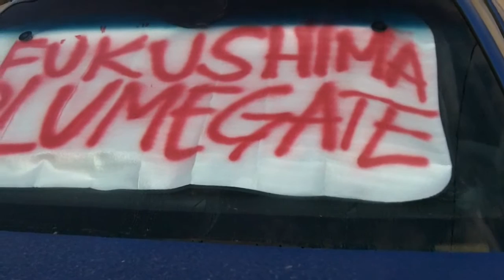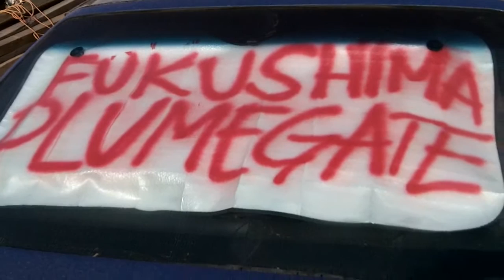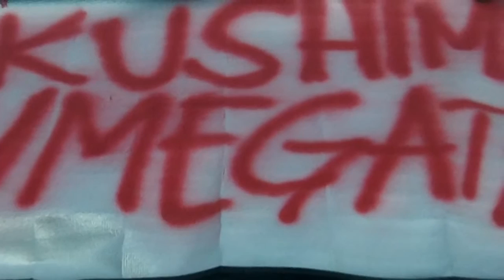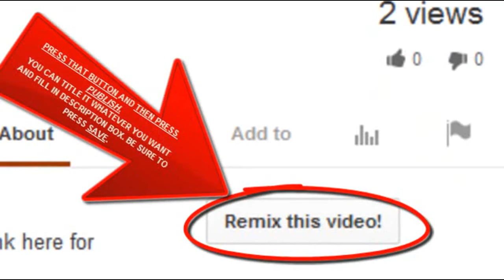Spread Fukushima Truth. Spend a buck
He wrote:
Hey buddy, can you spare a dollar and save ten thousand people? One thousand? One hundred? How about your neighbors?
More pressure needs to be brought to bear by the people with a conscience about the past, present and future of this blue marble floating in the Milky Way.
Spend a buck, Put a windshield sunscreen with the words FUKUSHIMA PLUMEGATE or SOMETHING about this crisis and throw it up wherever you park. Get people talking!
Meanwhile, Tepco will soon be attempting to remove the spent fuel , broken and bent and burned from #3 ,, pray and pray often.
Meanwhile the Captain of the USS Reagan is getting a promotion for sailing the boat through the plume. Going to DC as payoff for irradiating 5K sailors and the multi billion dollar boat.
The XO and the Chief of the Boat seem to be avoiding the earned keelhauling as well.
Pray. and pray some more and warn folks by spending a dollar.Fukushima, the Nightmare you cannot See,Taste or Smell but kills you dead,dead,dead.

Plume-Gate PROOF Cover-up of Fukushima via the NRC Documents (my playlist of over 28 hours of proof how this conspiracy played out in NRC Freedom of Information Documents)

Fukushima apocalypse: Years of 'duct tape fixes' could result in 'millions of deaths'
A new article today by RT reads (in part)
 RT: Are the fuel rods in danger of falling victim to other factors, while the extraction process is ongoing? After all, it's expected to take years before all 1,300+ rods are pulled out.

CC: Unfortunately yes, the fuel rods are in danger every day they remain in the pool. The more variables you add to this equation, and the more time that passes, the more risk you are exposed to. Each reactor and spent fuel pool has its own set of problems, and critical failure with any of them could ultimately have the end result of an above-ground, self-sustaining nuclear reaction. It will not be known if extraction of all the fuel will even be possible, as some of it may be severely damaged, until the attempt is made to remove it.

RT: Finally, what is the worst case scenario? What level of contamination are we looking at and how dire would the consequences be for the long-term health of the region?

CC: Extremely dire. This is a terrible answer to have to give, but the worst case scenario could play out in death to billions of people. A true apocalypse. Since we have been discussing Reactor 4, I'll stick to that problem in particular, but also understand that a weather event, power outage, earthquake, tsunami, cooling system failure, or explosion and fire in any way, shape, or form, at any location on the Fukushima site, could cascade into an event of that magnitude as well.
'Once the integrity of the pool is compromised that will lead to more criticalities'

At any time, following any of these possible events, or even all by itself, nuclear fuel in reactor 4's pool could become critical, mostly because it will heat up the pool to a point where water will burn off and the zirconium cladding will catch fire when it is exposed to air. This already happened at least once in this pool that we are aware of. It almost happened again recently after a rodent took out an electrical line and cooling was stopped for days.

Once the integrity of the pool is compromised that will likely lead to more criticalities, which then can spread to other fuel. The heat from this reaction would weaken the structure further, which could then collapse and the contents of the pool end up in a pile of rubble on the ground. This would release an enormous amount of radioactivity, which Arnie Gundersen has referred to as a "Gamma Shine Event" without precedence, and Dr. Christopher Busby has deemed an "Open-air super reactor spectacular."

This would preclude anyone from not only being at Reactor 4, but at Reactors 1, 2, 3, 5, 6, the associated pools for each, and the common spent fuel pool. Humans could no longer monitor and continue cooling operations at any of the reactors and pools, thus putting the entire site at risk for a massive radioactive release.
'At least the northern half of Japan would be uninhabitable, and some researchers have argued that it already is'